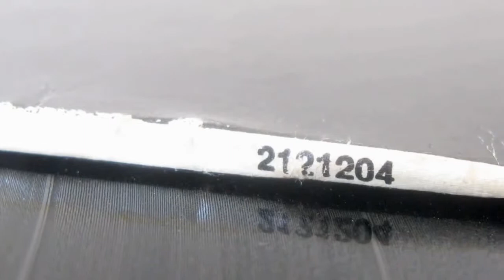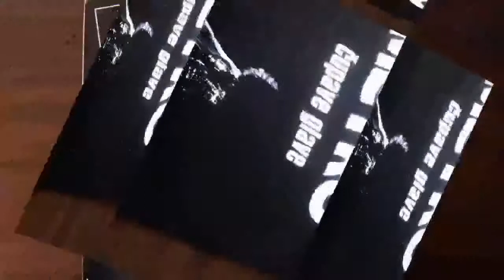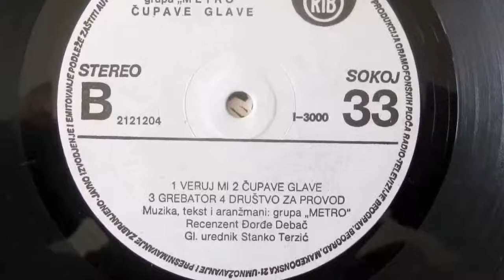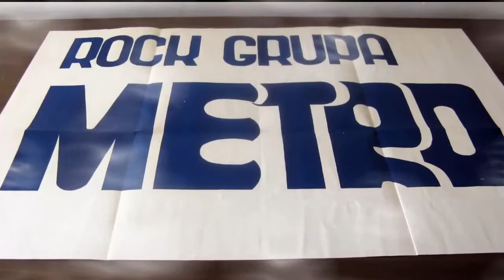08 Drustvo za provod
METRO - Čupave Glave ,Jagodina 1983

sadrži :

1. U krizi sam
2. Ustani i pevaj
3. Probudi se generacijo
4. Kad uđeš u svet paklenih anđela
5. Veruj mi
6. Čupave glave
7. Grebator
8. Društvo za provod